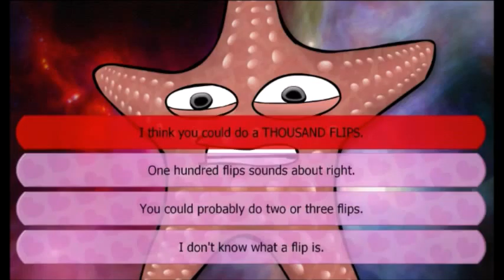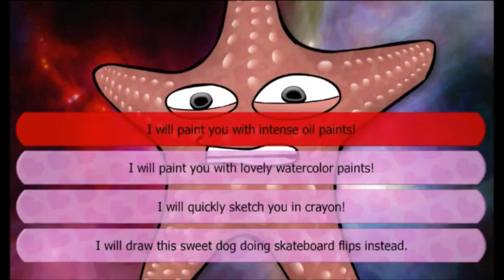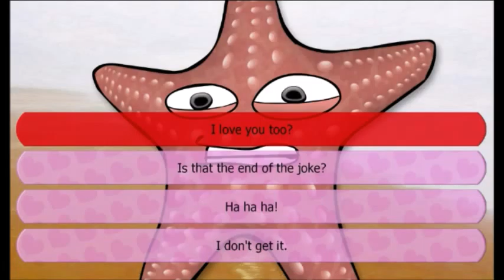Paxash Plays Charlie the Unicorn Dating Simulator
Starfish loves me.